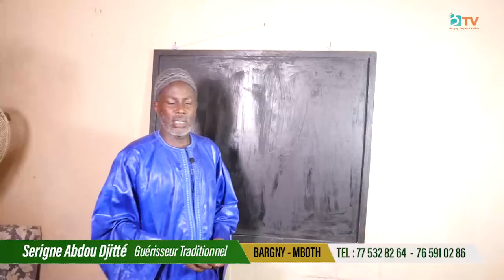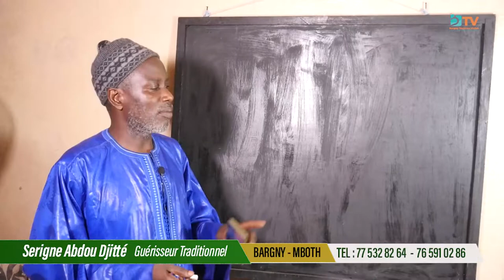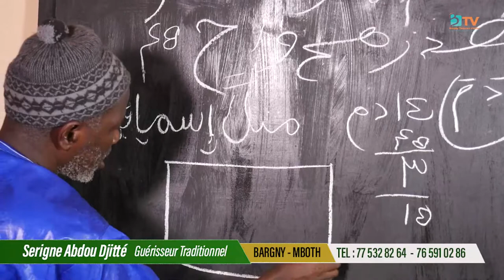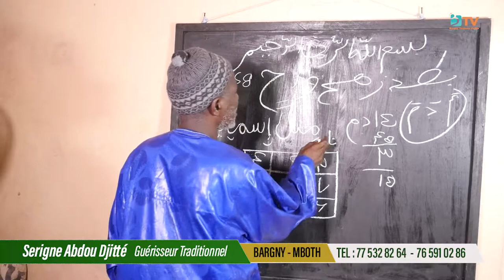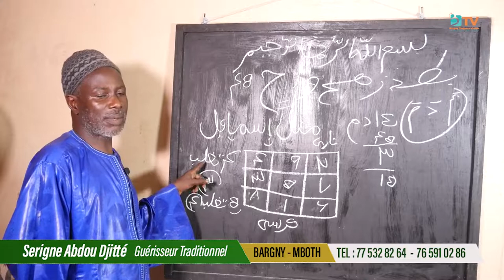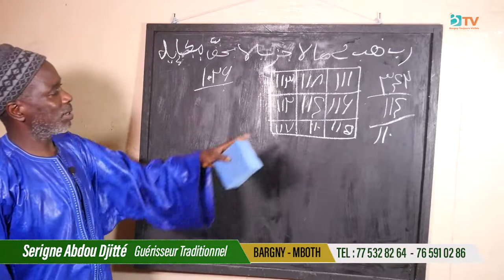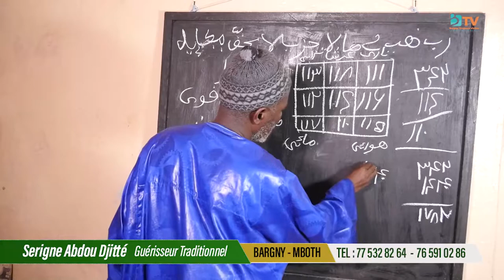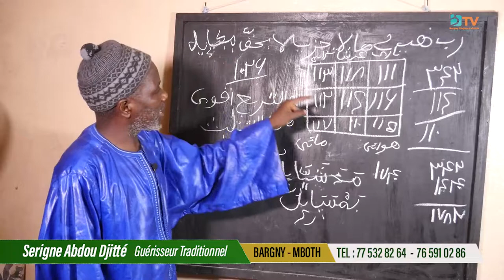MOUSSALAS ALKHAZALY - Enseignement de Serigne Abdoulaye Djitté - PART 01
Bargny Toujours Visible la Media qui vous rapproche de la population, un media proche de vous

🖥️ Contactez-Nous